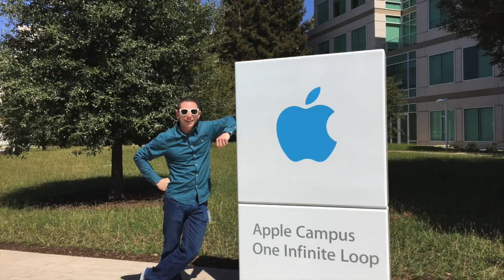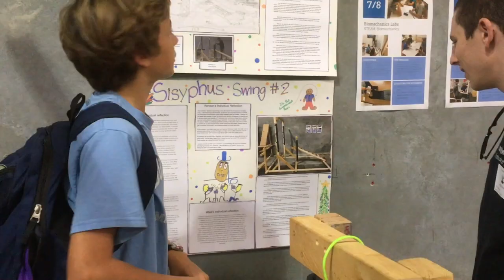Josh Levin – American Ninja Warrior Season 10 Submission Video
Josh Levin's American Ninja Warrior Season 10 application video.